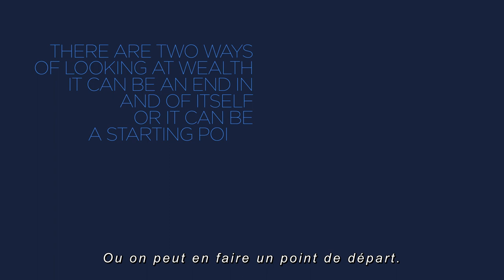L'Audace de bâtir l'avenir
Chez Edmond de Rothschild, nous pensons que la richesse n’est pas une finalité, mais un point de départ. Depuis des générations, cette conviction a guidé notre famille dans toutes ses actions, s’incarnant dans des investissements visionnaires, pionniers, qui ont fait avancer le monde. Et aujourd’hui plus que jamais, nous osons embrasser le futur avec audace, impatients de le construire.

Chez Edmond de Rothschild, nous avons bâti une maison d’investissement légendaire, fondée sur l’idée que la richesse doit servir à construire demain.
Et que nos banquiers privés et gestionnaires d’actifs sont de vrais bâtisseurs d’avenir.